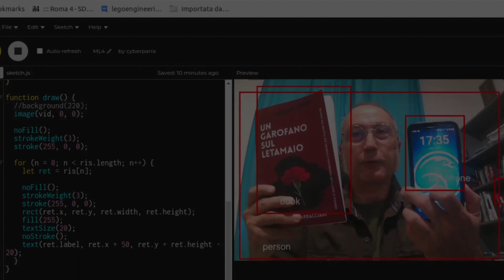Object Detection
via ML/AI con poche righe di codice P5js